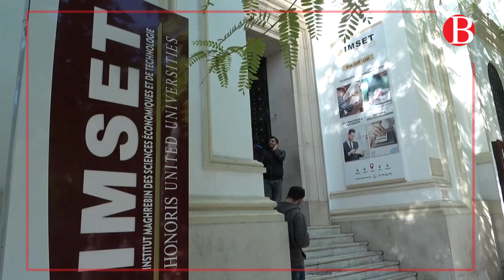Cérémonie d'inauguration de l'entreprise d'entrainement Swisscontact IMSET Tunis